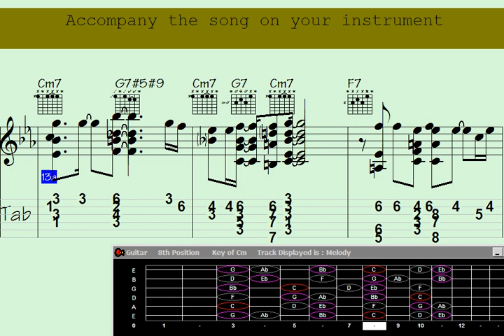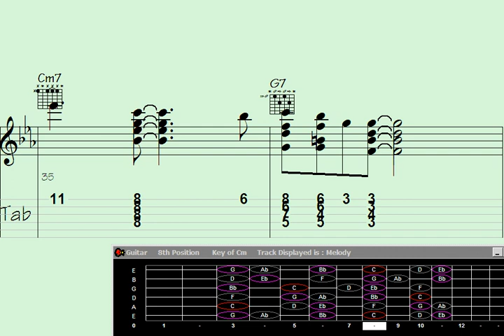🥁Keynote Revealed: Mind-Blowing Guitar Chord Melody for 'Thoughts of the Rising Sun'.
ynote Revealed: Mind-Blowing Guitar Chord Melody for 'Thoughts of the Rising Sun'.